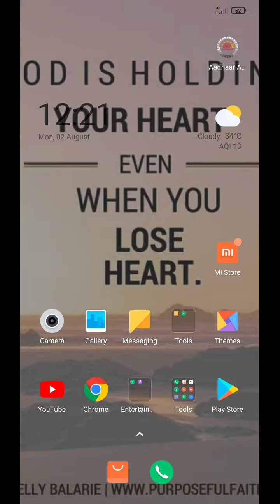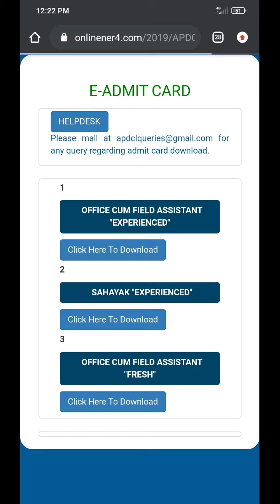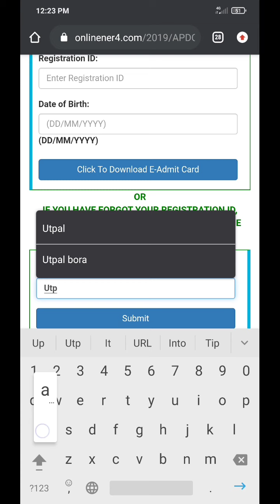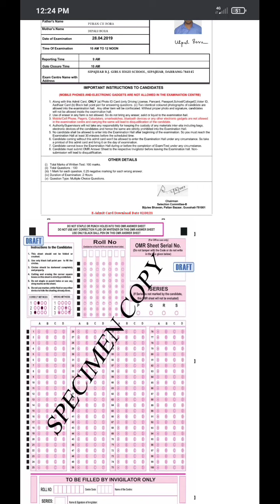APDCL ADMIT CARD || কেনেদৰে ডাউনলোড কৰিব।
This video is about how to download apdcl admit card